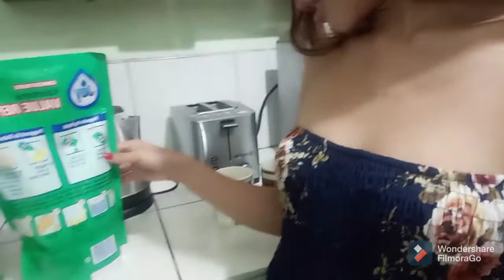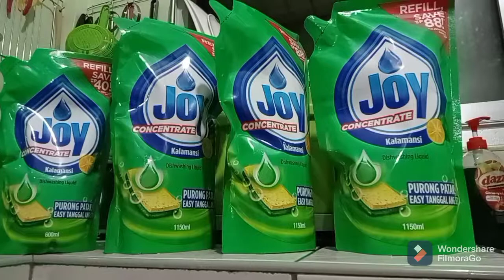Joy Kalamansi Dishwashing Liquid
PURONG PATAK, EASY TANGGAL ANG SEBO!

Joy is design for used in the hand washing of dishes
Joy completely clean , concentrate Kalamansi Dishwashing Liquid cut tough grease and removes bad smell effectively in one wash;clean and free from food odor;Joy is the best standard with every wash.

We just love this product.